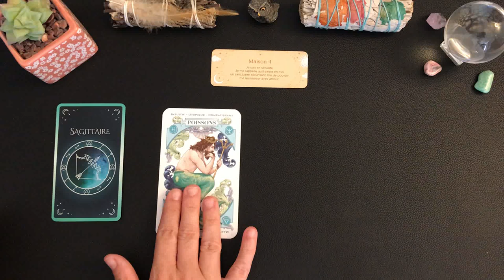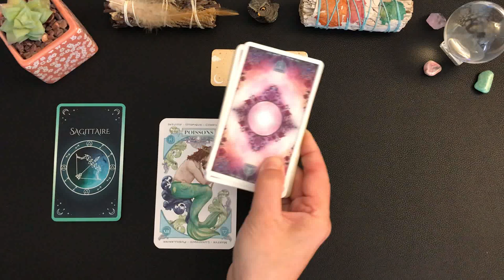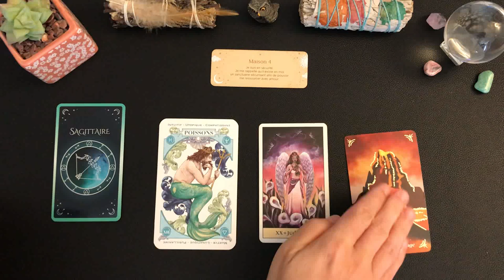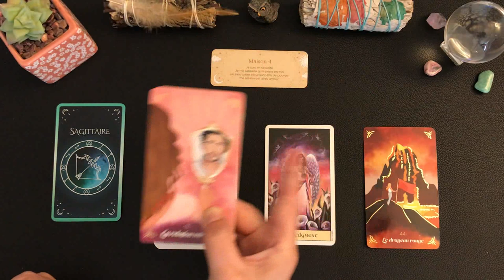♐️SAGITTAIRE🎀 TIRAGE DU JOUR - lundi 16 septembre 2024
🦋Guidance intuitive des énergies générales, tarots et oracles cartomancie, taroscope balance, développement personnel, spiritualité.🦋